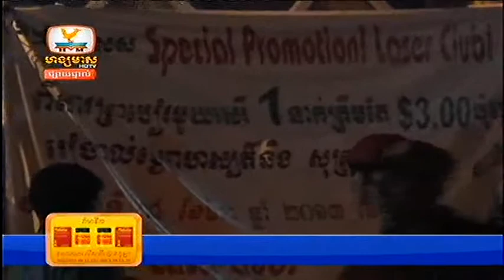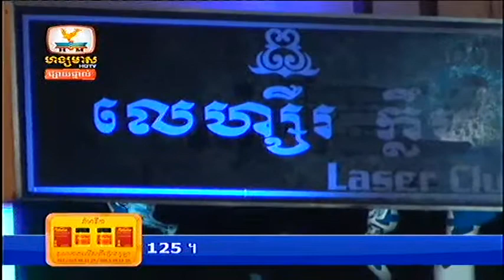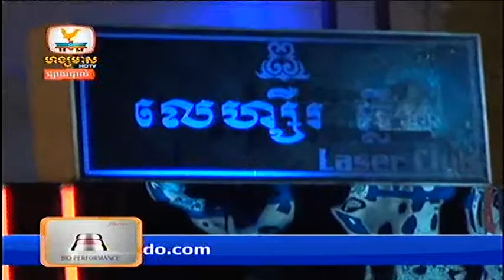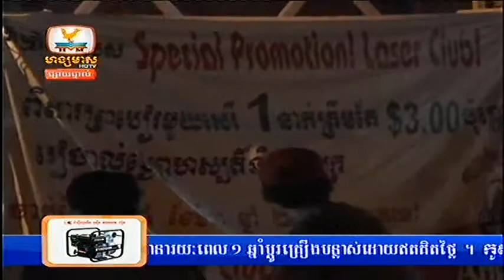Khmer Accident News 27 June 2013 Part 02